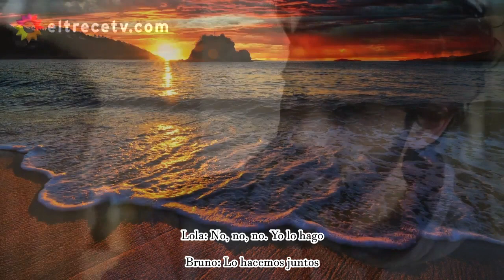Bruno y Gina 48 - La 1-5/18 Somos uno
Esta es la historia de Bruno (Gonzalo Heredia) y Gina (Ángela Leiva) en La 1-5/18 Somos uno.
Esta parte corresponde al/los capitulo/s: 54
La historia transcurre en la villa 1-5/18, recientemente bautizada como «La Peñaloza», donde conviven vecinos de distintas edades y diversidad sexual que, a pesar de estar privados de algunos derechos y de atravesar la carencia, siempre están dispuestos a colaborar y a luchar por el bienestar de toda la comunidad.
Parte nueva cada jueves a las 16h hora española.
Además, en 2024, subiré un vídeo nuevo cada lunes además del jueves.